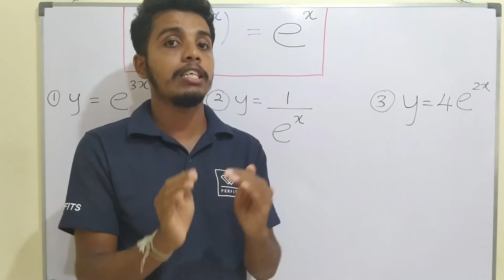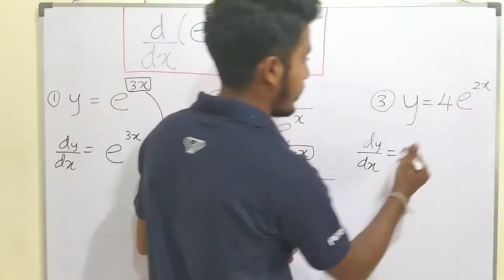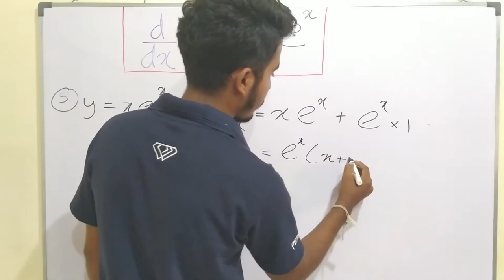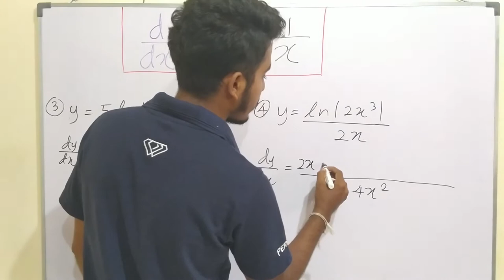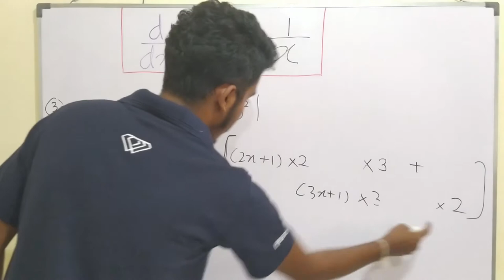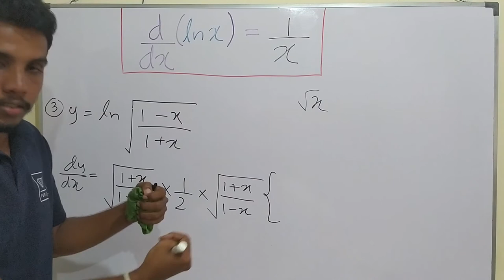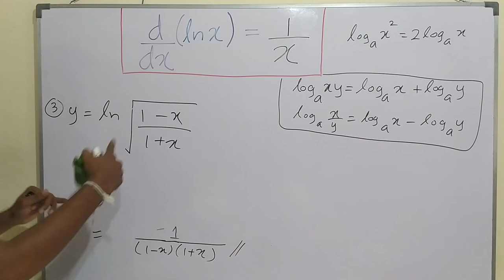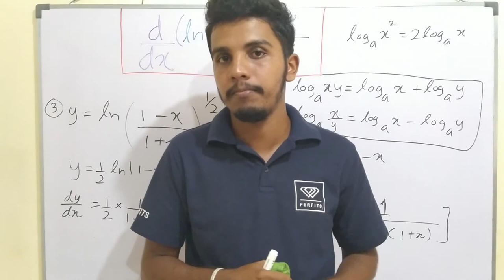Differentiation | Exponential Function & Logarithm | Combined Maths A/L in Sinhala - Janidu Rashmika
Differentiation would be the most important lesson in A/L Pure Mathematics and the "Limit" is the 1st lesson of it. Already we done it in previous videos. Now we ready to move to the differentiation. Previous  video, we discussed 1st theorem of the differentiation and solve some difficult questions. In this video, discuss 2nd and 3rd theorems of differentiation.